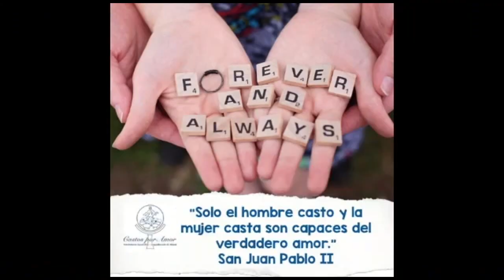Creciendo en el Amor - Cuaresma Combatiendo Nuestras Batallas Interiores - Padre Jordi Rivero